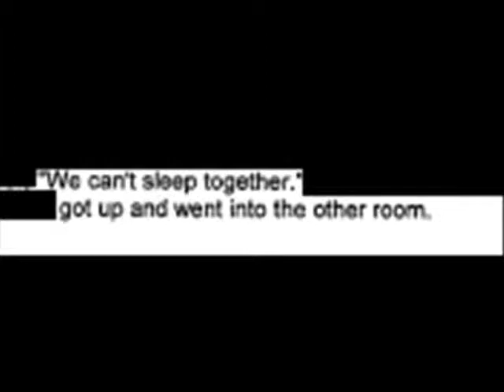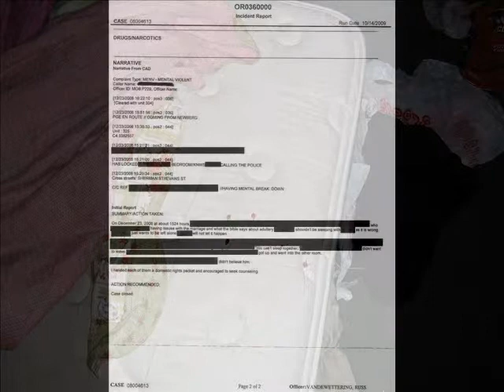Valuable Domestic Violence Information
Erin Greenawald fills a new position at the Department of Justice that is modeled on DOJ's very successful coordinated statewide approach to DUII. Greenawald will increase the capacity of Oregon's criminal justice system to stop domestic violence by providing training, technical assistance and legal expertise to prosecutors, police officers, sheriffs and service providers. She will also assist local district attorneys in the prosecution of complex cases. Greenawald will be responsible for developing training materials, best-practice policies and other publications to improve the identification, investigation and prosecution of domestic violence, sexual assault and stalking.

Greenawald, a graduate of Willamette University College of Law, has worked since 1999 as a domestic violence prosecutor, first in Marion and then in Yamhill counties. She has also worked on county Domestic Violence Task Forces and a Multi-disciplinary Child Abuse Assessment Team.

Greenawald's position is funded by a federal STOP Violence Against Women Act grant obtained by the Oregon Department of Justice.

Attorney General John Kroger leads the Oregon Department of Justice. The Department's mission is to fight crime and fraud, protect the environment, improve child welfare, promote a positive business climate, and defend the rights of all Oregonians.